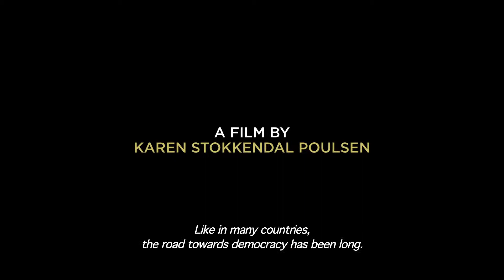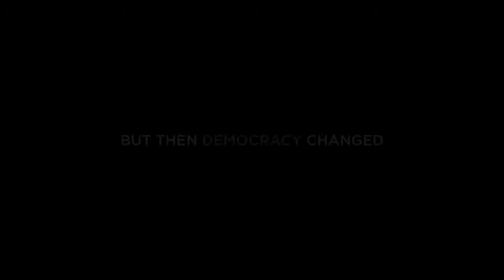On the Inside of a Military Dictatorship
In Karen Stokkendal Poulsen’s incisive and gripping dissection of Myanmar’s disastrous transition to democracy, a series of military leaders frankly detail how they went about opening up the country without ultimately losing control. While Aung Sun Suu Kyi was able to sidestep their banning of her from leading the country, her path to power came at a high price for the country’s most vulnerable population.

Directed by Karen Stokkendal Poulsen